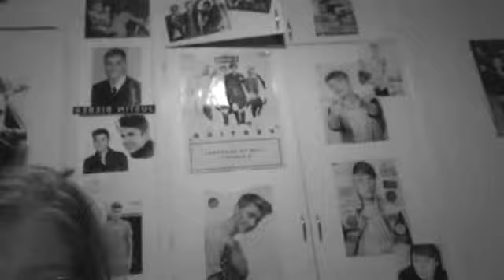Best friend tag Swedish with Hanna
hey,am Emelie
 this is my first tag i'm doing on youtube, so hope u like it and we are wired so you know